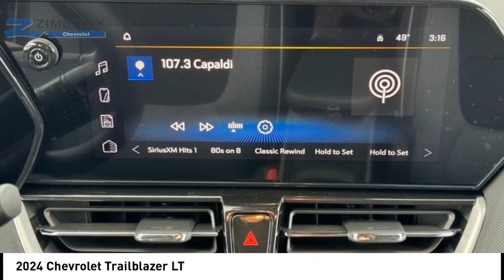2024 Chevrolet Trailblazer C240373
2024 Chevrolet Trailblazer LT

Zimbrick Chevrolet
1877 W. Main St.

You'll love this 2024 Chevrolet Trailblazer. This is a vehicle you'll want to take home.